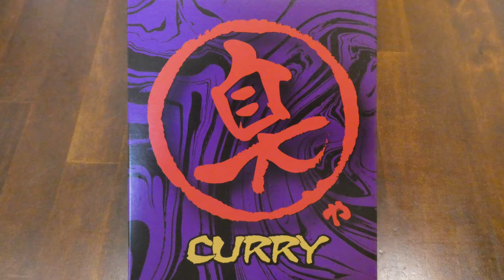磯山商事 くさやカレー 食べてみた (レトルトカレー日記 No.190)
伊豆諸島の特産品として知られている『くさや』を使用した臭くて旨いカレーです。